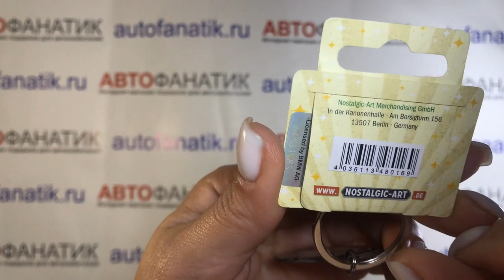Стальной брелок BMW Retro Speedometer Round Keyring, Nostalgic Art, артикул NA48016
Для поклонников BMW! Высококачественные принты с обоих сторон. С покрытием из эпоксидной смолы для ярких цветов и приятных ощущений. Мы любим ретро: брелок для ключей в ностальгическом дизайне.

Практичный и прочный: изготовлен из нержавеющей стали, надежно прикреплен к подвеске с помощью двойного переходного кольца.

Диаметр брелока без кольца: 4 см. Произведено по лицензии BMW известной немецкой компанией Nostalgic Art. Импортировано из Германии.